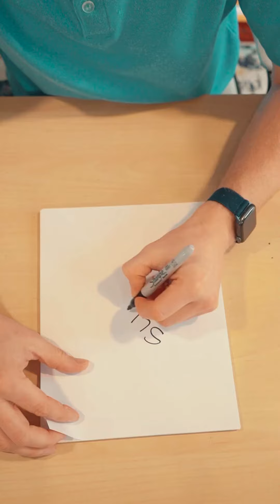Part Two: Why Ottawa?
We get it, Brent. Our name can be confusing!

The company is Sign Language Interpreting Associates Ottawa, but we're not just Ottawa. You don't have to drive hours to access an interpreter or connect with our team... 😬

Over the past 25 years, our company, profession and community have changed. It's time our name changes too!

More on that soon 👀